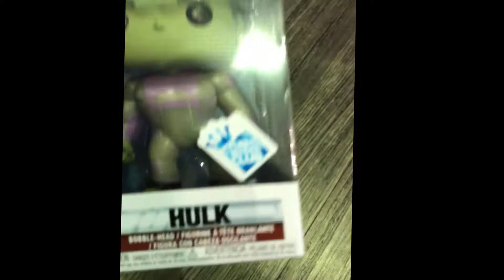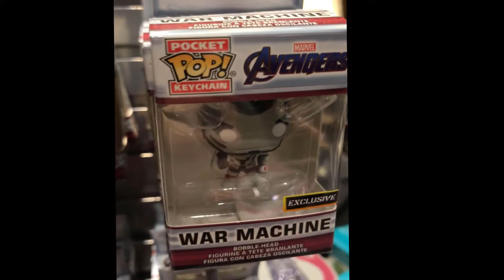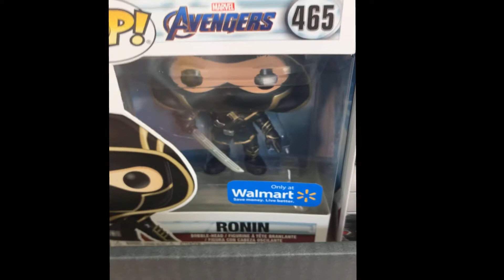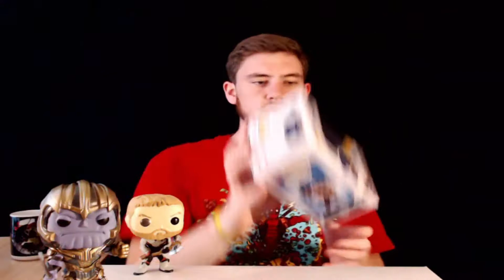Avengers: Endgame Pop Hunting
Avengers: Endgame is out and it is the conclusion to a saga in one of the greatest Cinematic Franchises of all time.

So, I had to go on a hunt for all of the Infinity Stones! I mean Pops!

Whatever you do, Have a wonderful day!